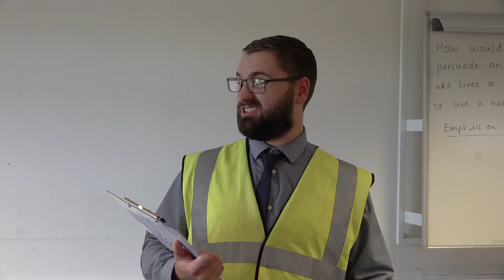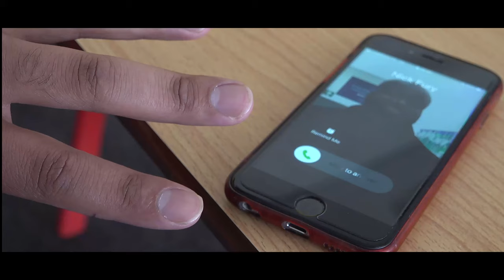Leavers Video 2021 - Samuel Whitbread Academy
Goodbye to Year 11 and Year 13 from all at Samuel Whitbread Academy!